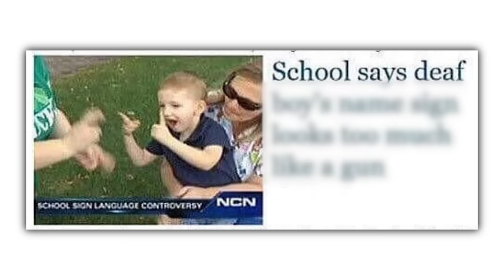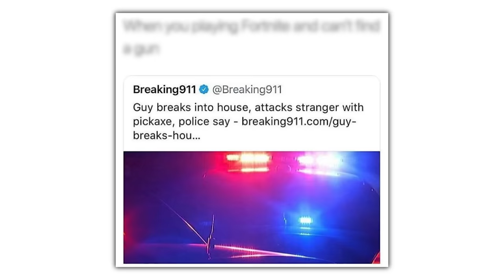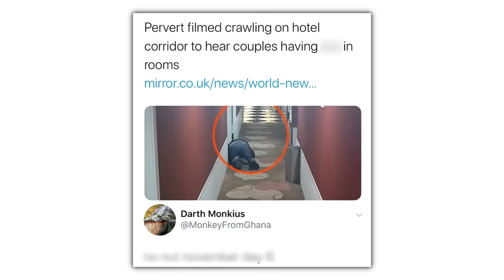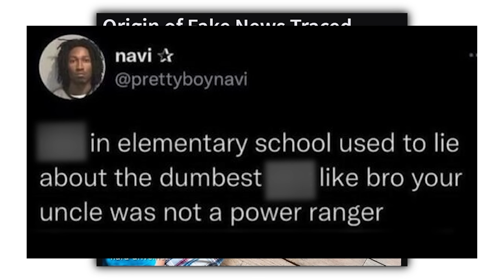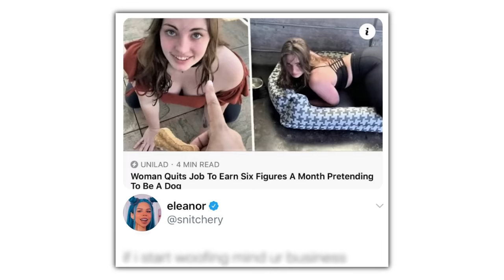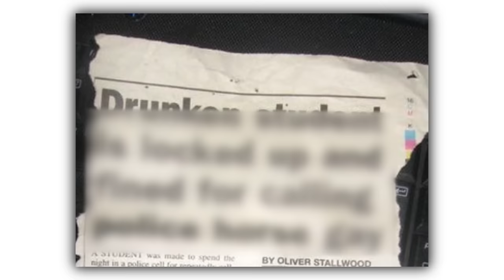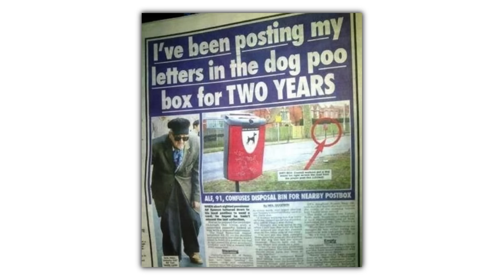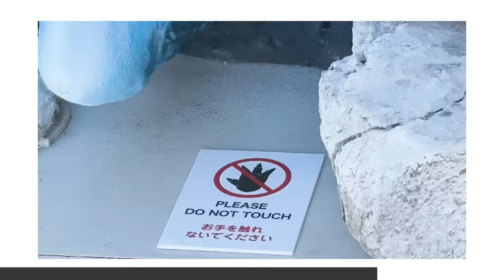Funny News Headlines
Check these out or i will cry